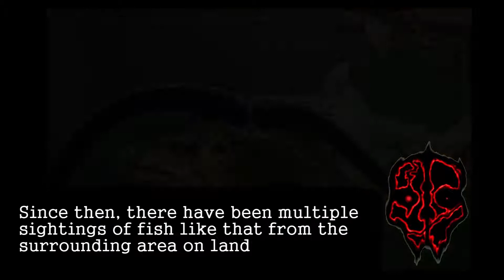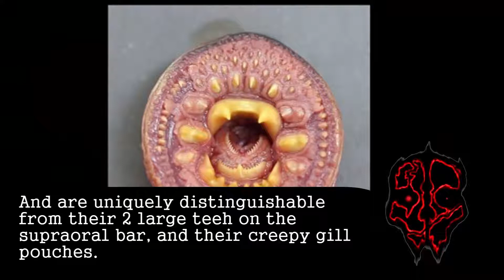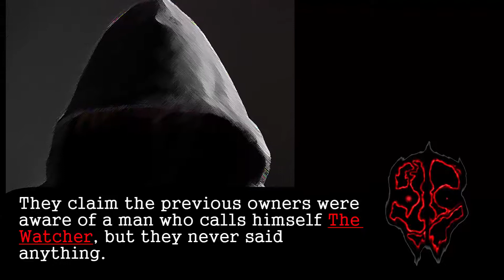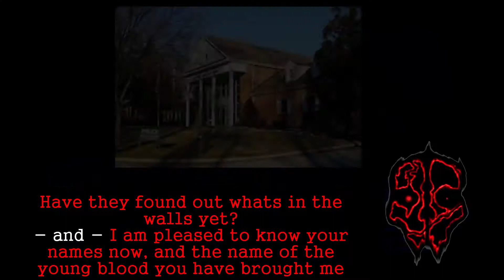2 Dark Local News Stories | Flying Vampire Fish & The Watcher | Verified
- Flying Vampire Fish
- The Watcher
✔ ENGAGE: